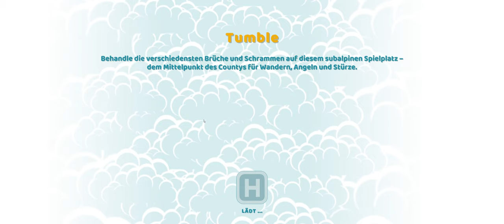Two Points Hospital #016 Und wieder mal super gemacht